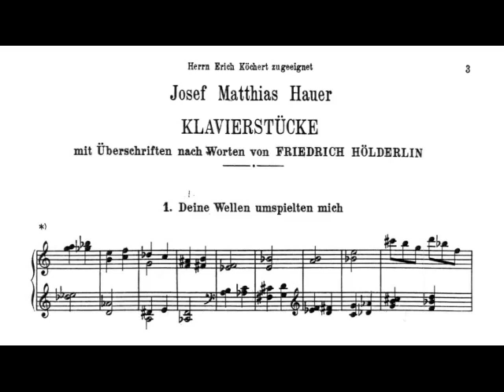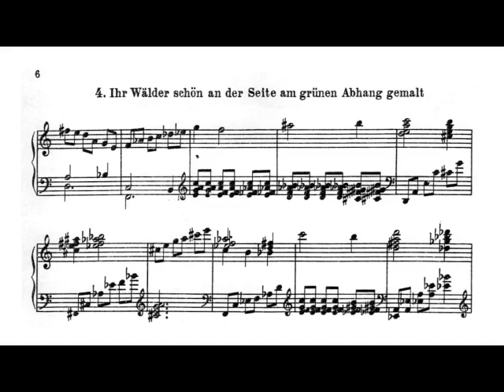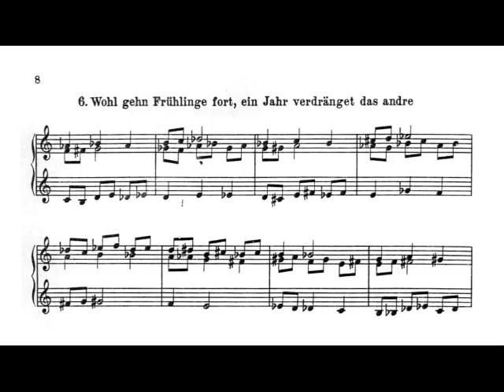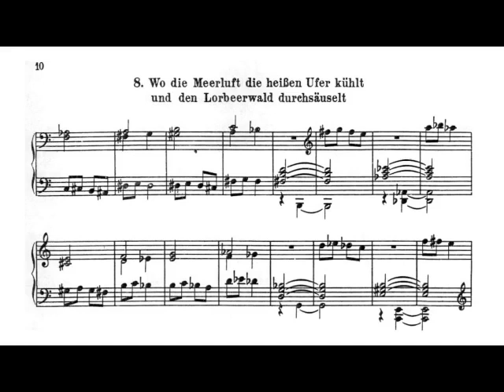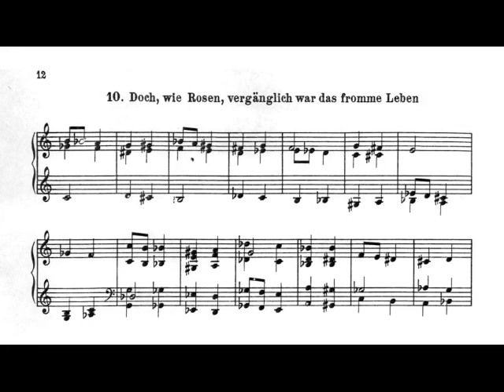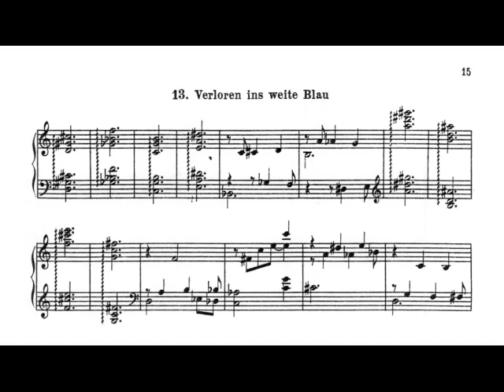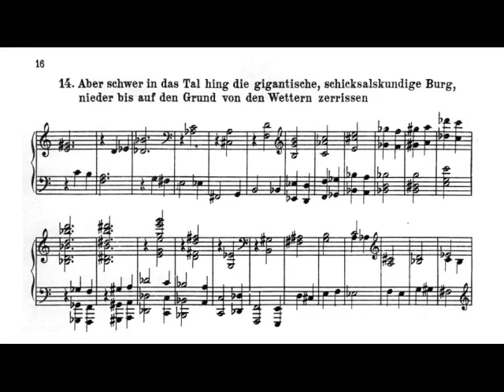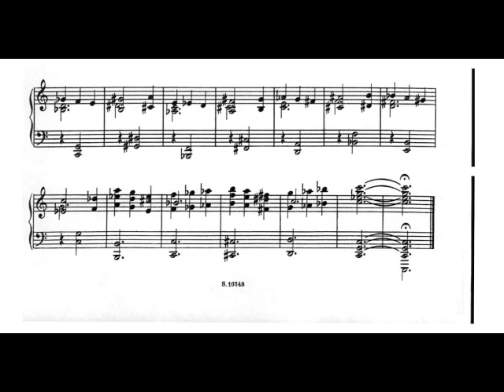Hauer: Klavierstucke, Op. 25 (Henck)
Josef Matthias Hauer (March 19, 1883 – September 22, 1959) was an Austrian composer and music theorist. He is best known for developing, independent of and a year or two before Arnold Schoenberg, a method for composing with all 12 notes of the chromatic scale. Hauer was also an important early theorist of twelve-tone music and composition.

Hauer "detested all art that expressed ideas, programmes or feelings," instead believing that it was "essential...to raise music to its highest...level,"
a, "purely spiritual, supersensual music composed according to impersonal rules," and many of his compositions reflect this in their direct, often athematic, 'cerebral' approach. Hauer's music is diverse, however, and not all of it embraces this aesthetic position.

1. Deine Wellen umspielten mich - 00:00
2. Um die grauen Gewölke streifen rötliche Flammen dort - 01:24
3. Seid gegrüßt, ihr zufluchtsvollen Scahtten, ihr Fluren, die ihr einsam um mich ruht! - 03:04
4. Ihr Wälder schön an der Seite am grünen Abhang gemalt - 03:53
5. Lächelnd über Silberwolken neigte sich segnend herab der Äther - 05:10
6. Wohl gehn Frühlinge fort, ein Jahr verdränget das andre - 07:46
7. In seiner Fülle ruhet der Herbsttag nun - 09:44
8. Wo die Meerluft die heißen Ufer kühlt und den Lorbeerwald durchsäuselt - 11:27
9. Vom Himmel lächelt zu den Geschäftigen durch ihre Bäume milde das Licht herab - 13:49
10. Doch, wie Rosen, vergänglich war das fromme Leben - 15:32
11. Die Schwärmerische, die Nacht, kommt voll mit Sternen - 17:19
12. Anmut blühet, wie einst - 18:16
13. Verloren ins weite Blau - 19:50
14. Aber schwer in das Tal hing die gigantische, schicksalskundige Burg, nieder bis auf den Grund von den Wettern zerrissen - 23:13
15. Beweglicher eilt schon die wache Quelle - 25:10
16. Und ihr drängt euch aus der kräftigen Wurzel - 25:47